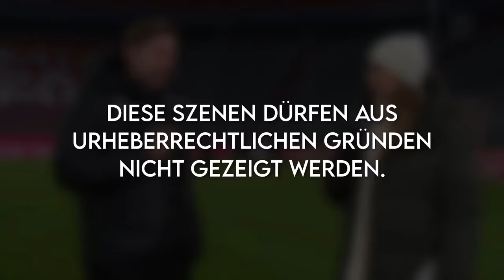Kohfeldt im Interview! Das geht einfach nicht! Bayern - Wolfsburg 4:0